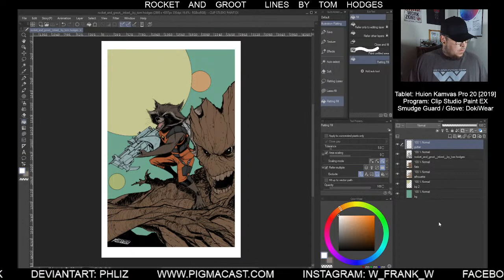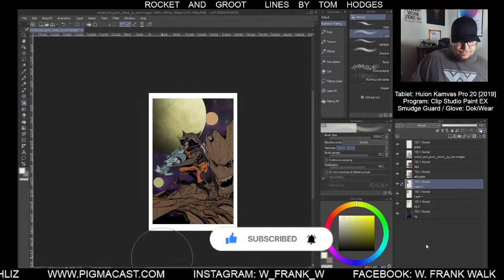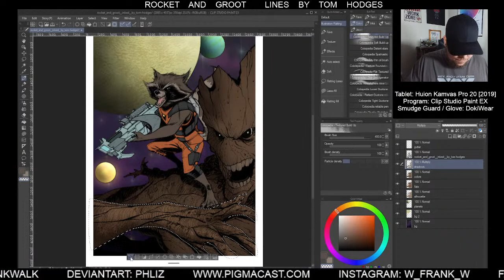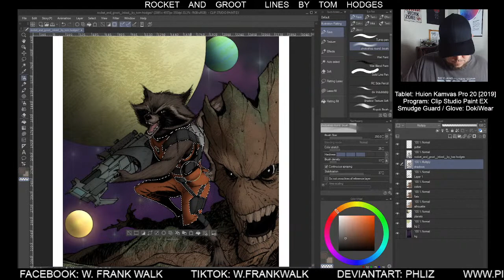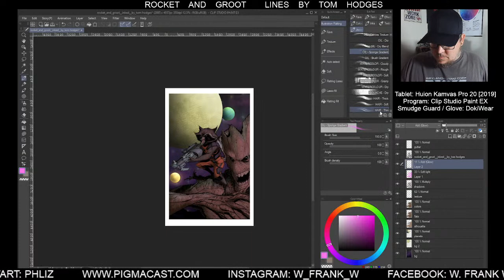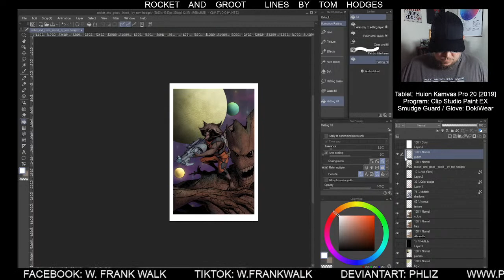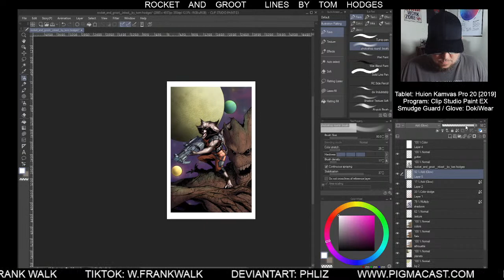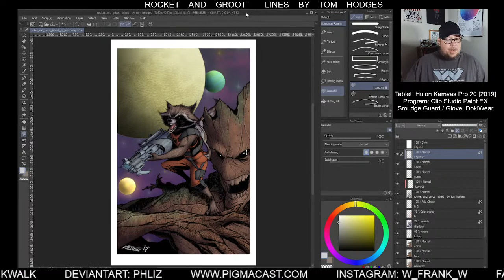Live Color Session- Rocket and Groot Lines: Tom Hodges Colors: W. Frank Walk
Gear:
Tablet: Huion Kamvas Pro 20 [2019]